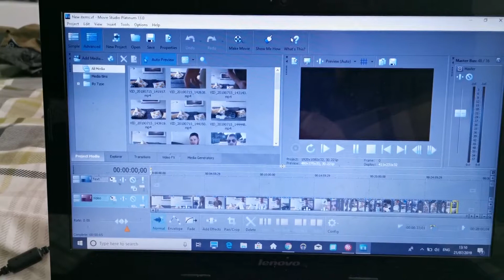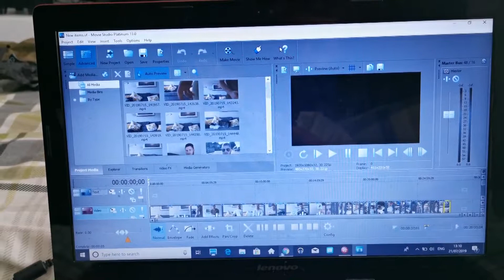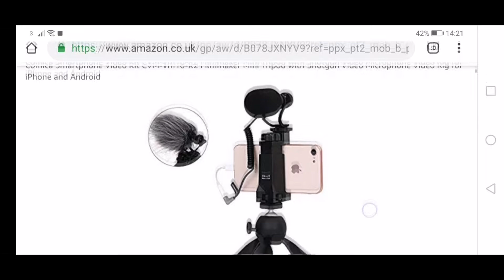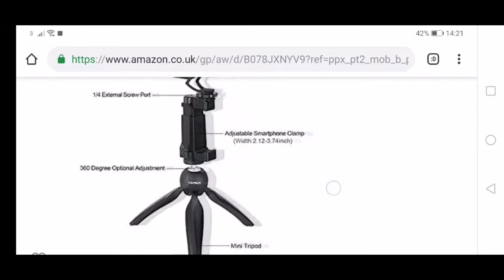upgrading the setup!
A look into my life within fitness and bodybuilding. New tripod and mic setup + a back and biceps workout edit